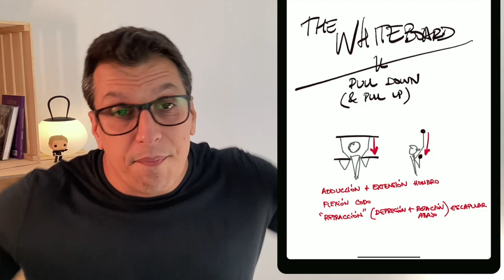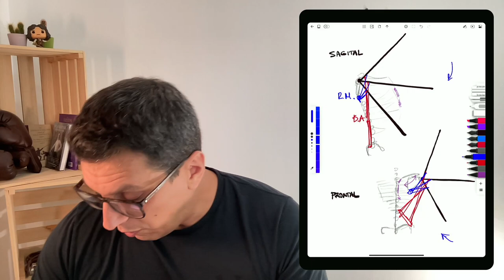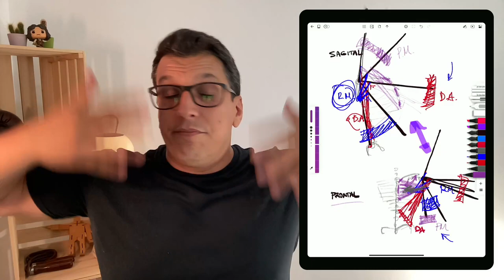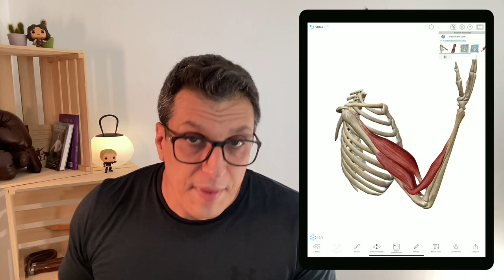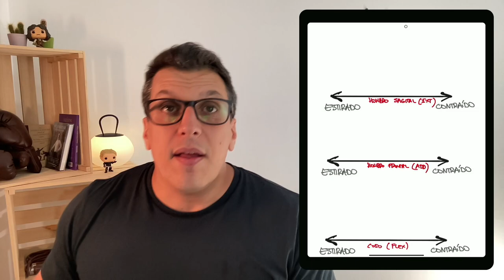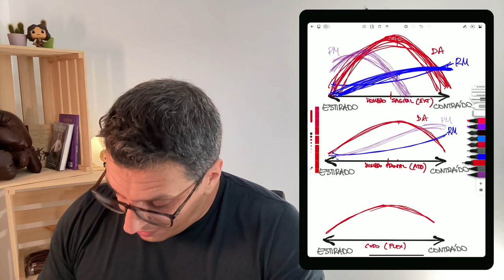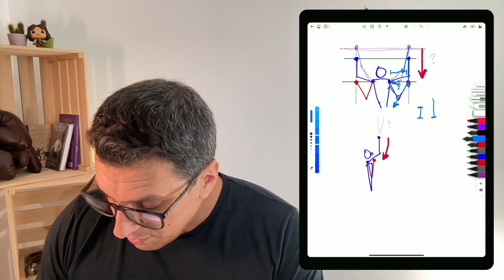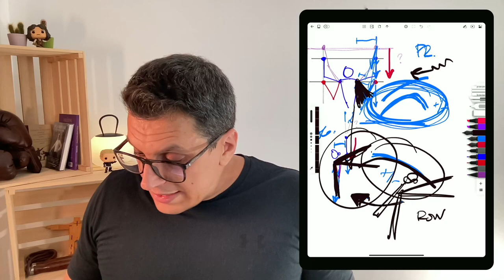Biomecánica del Pull y Jalones [PULL DOWN & PULL UP]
Analizamos el Pull Down (Jalón) y Pull Up (Dominada) y sus variantes. ¿Son necesarias las técnicas de CrossFit? ¿Apostar por el Plano Frontal o el Sagital? ¿Trabaja lo que crees? Aprende en este vídeo a usar los PULL con CRITERIO.
Twitch University: Clases de nivel universitario a precio de YouTube.